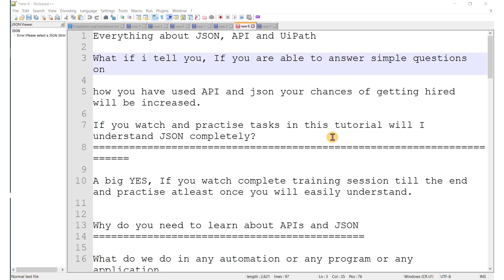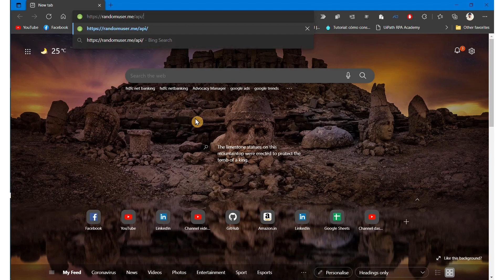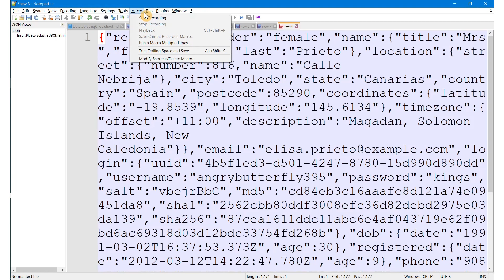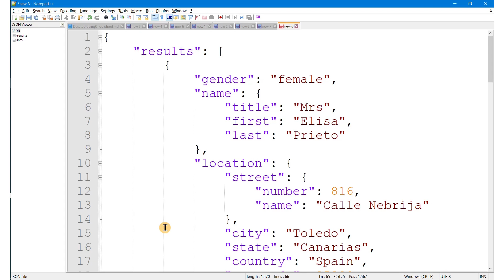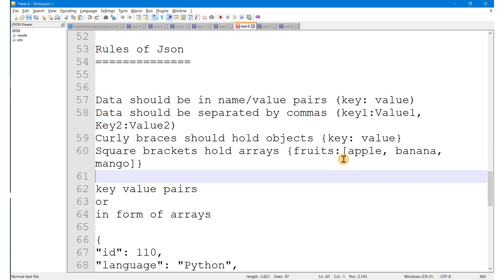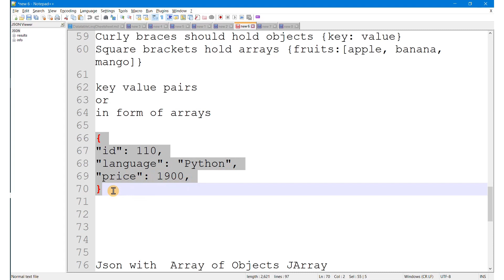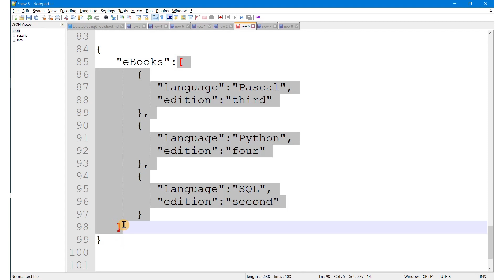UiPath UiPath Json API Part1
separate curly brace so all this data is related to books but in that i have data related to python and i have data related to c hash let's assume that these are two books so if you see each and every key is represented with a value but what if i want to add multiple area of items so this is how it goes the json with area of objects is called as a jra and here if you see ebook is the key and after a book we are having multiple objects so this multiple objects are represented in the form of square bracket and these square brackets contains all the objects and if you see the structure each and every item has a same structure language edition language and addition are the common items or the common keys for each and every value or each and every item but the values of language and addition are changing for each and every object next part of this video where we are trying to extract.